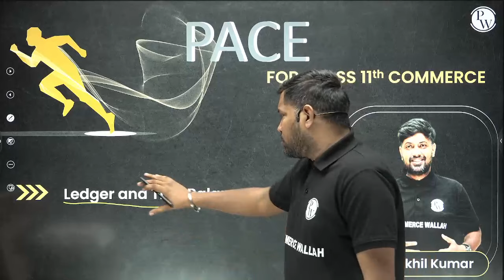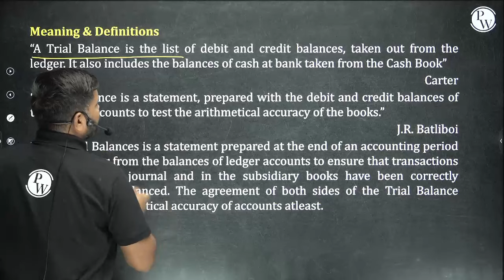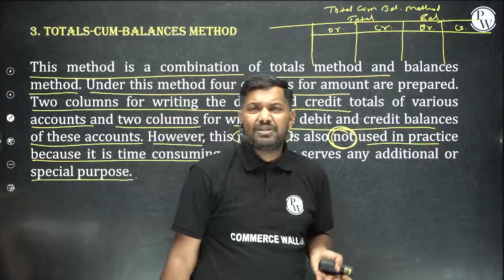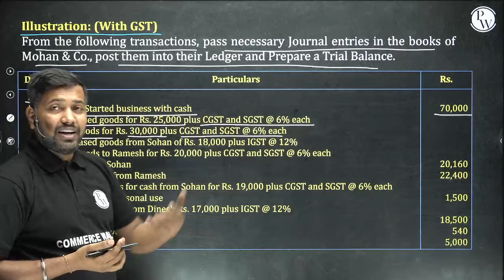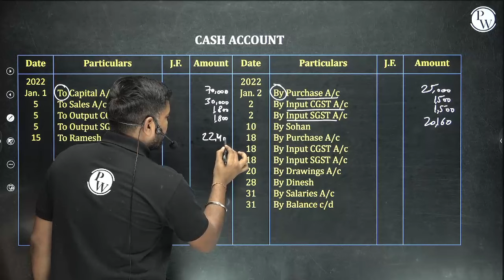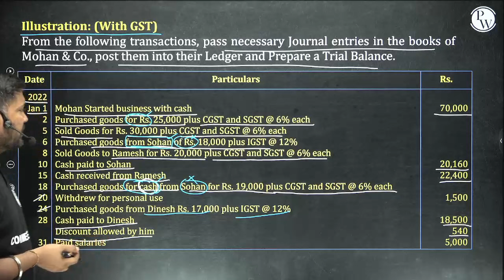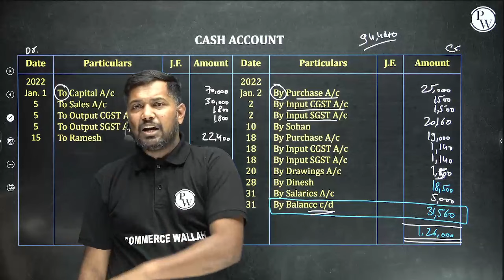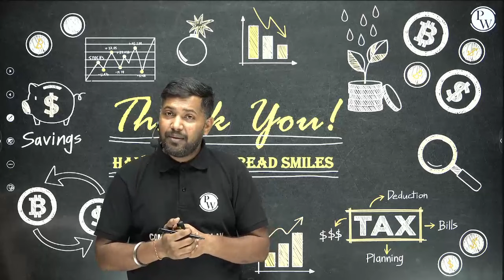Ledger & Trial Balance in 1 Shot - Everything Covered | Class 11th | Accountancy 🔥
Aarambh 3.0 2024 Batch For 11th Commerce-

 📝 For complete notes of Lectures, visit Pace Batch in the Batch Section of PhysicsWallah App/Website.

Pace - 11th Commerce

• This batch is completely free for students of class 11th commerce
• It will cover Accountancy, Business Studies, Core Maths, Applied Maths & Economics
• All the classes will be available on Commerce Wallah Youtube Channel. After class on Youtube, you can watch it in recorded form later on the App.
• Class notes will be provided in PDF Form After class gets over.
• Class schedule will be posted in the Community and Announcement Section of the batch.
• Classes will be held 7 days a week.
• One Shot Lecture will be Provided.